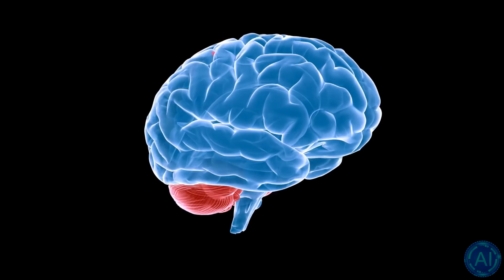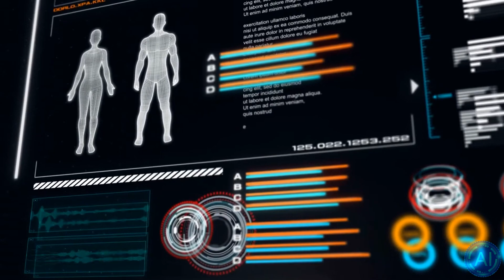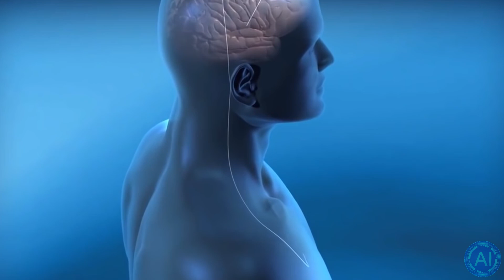Your Eyes are LYING! - THE CURE for Visual Snow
Visual Snow is the most unknown eye condition in the world with many people not even being aware of the fact that they're suffering from it.
Visual snow, also known as visual static, is a condition in which people see white or black dots or transparent dots in parts or the whole of their visual fields. It looks somewhat like the static effect from an old TV. It's making it especially hard to see during the dark.

It's very difficult to find out how to get rid of Visual Snow or how to cure it. But the best bet in curing someones Visual Snow seems to be some sort of Deep Brain Stimulation. In this video I'm going through what may cause it, how Visual Snow looks and how to treat it.

TIMESTAMPS:
00:00 What is Visual Snow?
02:18 What's the cause for Visual Snow?
04:24 How can Visual Snow be treated?
06:22 Last Words and Visual Snow Initiative